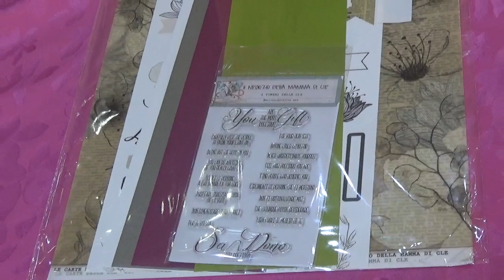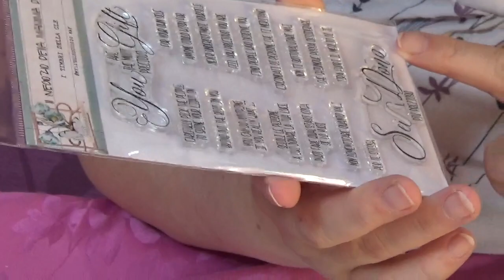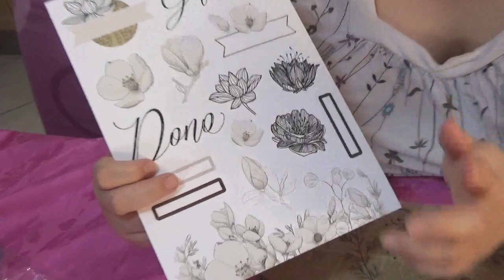MY 12 TALES KIT MAGGIO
ciao a tutti e con questo video si concludono gli acquisti che mi erano arrivati a Giugno ed è il penultimo kit dei my 12 tales , in quanto ho deciso di disdirlo per quest 'anno , perchè ho spese più urgenti,e importanti, vedreti solo un altro video acquisti, che erano gli ultimi preordini di Aprile,arrivati a luglio ,e dopo fino dopo il mio compleanno,non ce ne saranno altri.
# il negoziodellamammadicle

 NUOVO negozio creazioni
HO DECISO DI CREARE UNA NUOVA PAGINA,PER LO SHOP CON GLI ARTICOLI DIVISI IN ALBUM

Metti "Mi piace" a nome della Pagina
LINK PER SEGUIRMI SUI SOCIAL

affiliazione al sito readyprosupply, dove potrete trovare tanti articoli interessanti per i vostri viaggi, zaini, borse e molto altro, con il link sotto potrete entrare direttamente con il mio codice di affiliazione, e usufruire degli sconti del 15% sul primo acquisto e del 5%  sui seguenti.